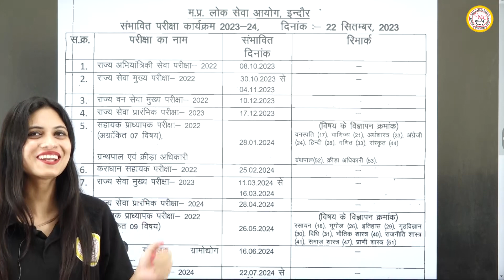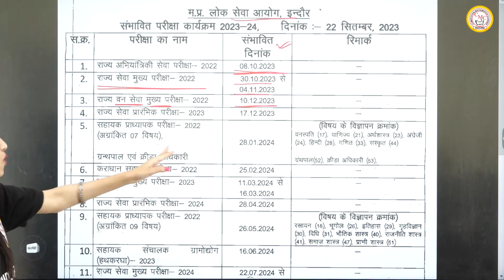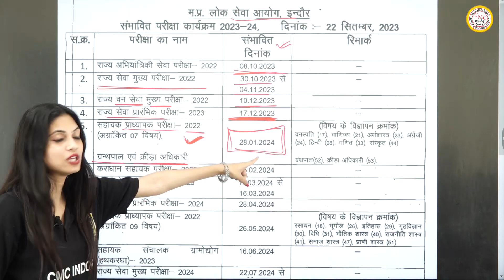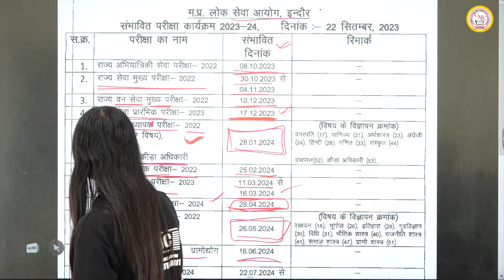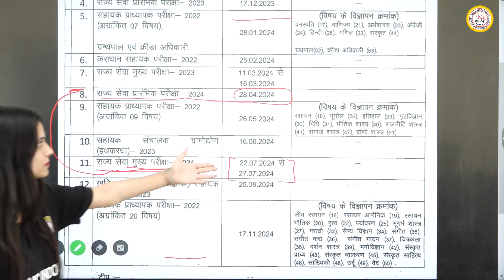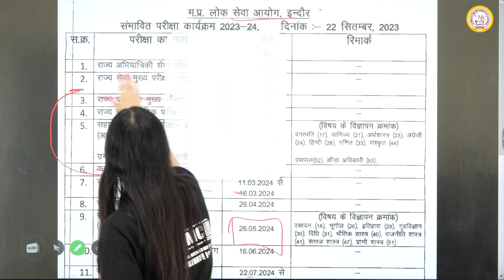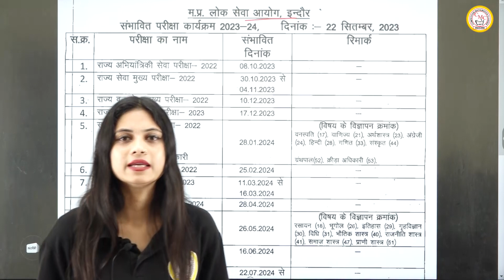MPPSC OFFICIAL CALANDAR OUT | MPPSC CALANDEAR 2023-24 | MPPSC EXAMS NEW UPDATE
𝐅𝐎𝐋𝐋𝐎𝐖 𝐔𝐒-